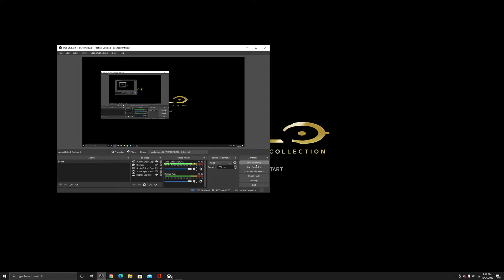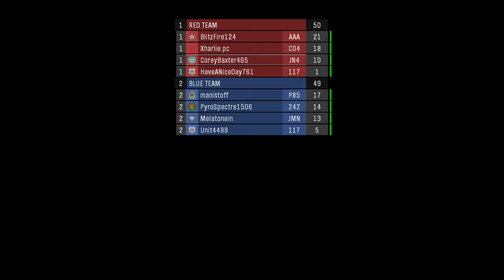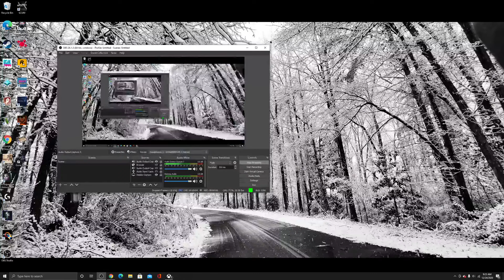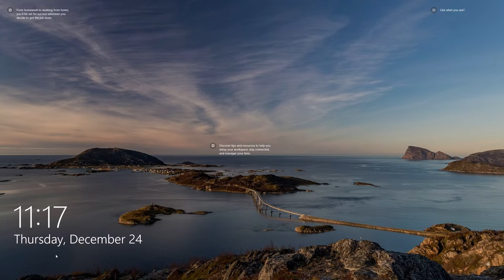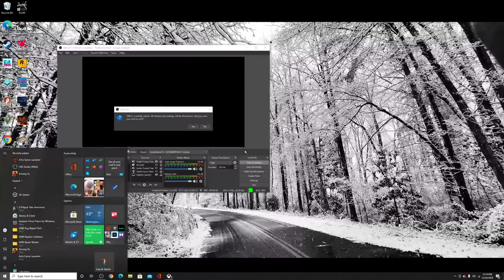jonathan lopez Live Stream